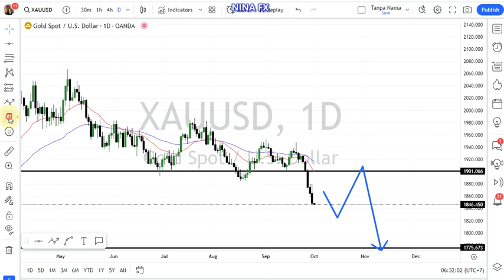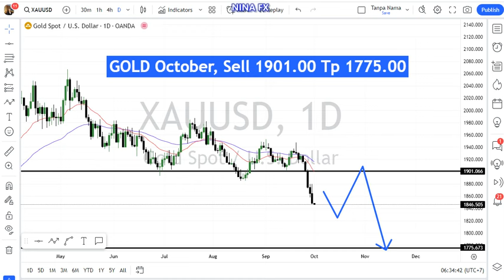Gold Monthly Analysis for October 1-31, 2023 by Nina Fx